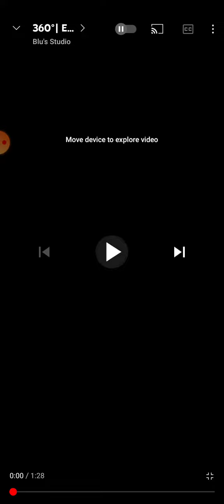scootaloo eat Funtime Freddy part 1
scootaloo x Funtime Freddy part 1 love me